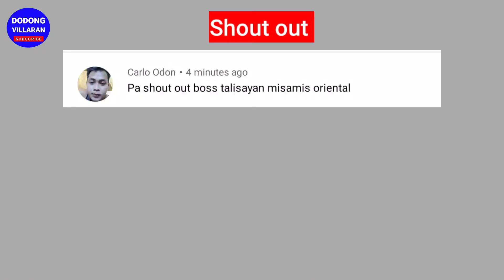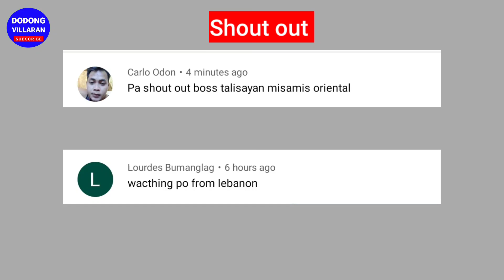Subscriber ko sinamahan kong bumili ng mga biik l Vlog 165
Subscriber ko sinamahan kong bumili ng mga biik sa baboyan na dati kong binilhan din ng biik.

Its all about pig farming sa munting baboyan ni Dodong Villaran.